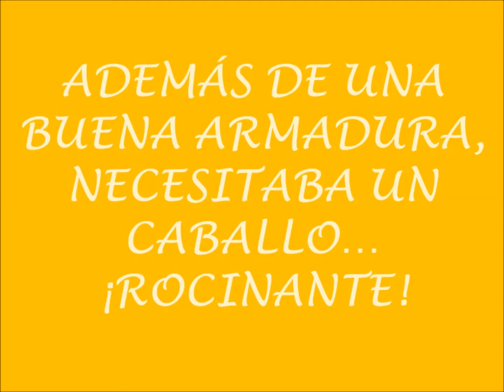ERASE UNA VEZ DON QUIJOTE 2º EP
Los alumnos de 2º de primaria nos adentramos en el mundo de las caballerías de la mano de don Quijote de la Mancha.